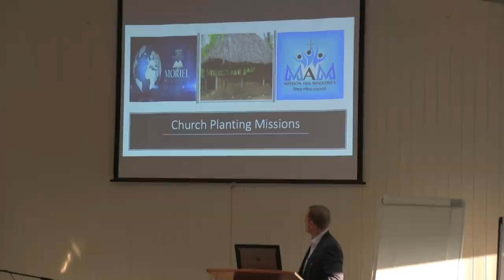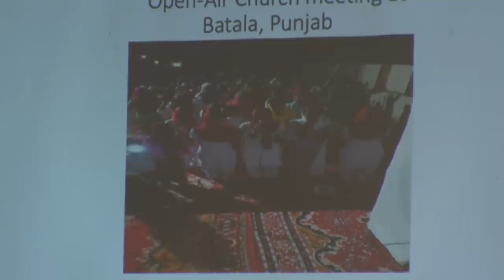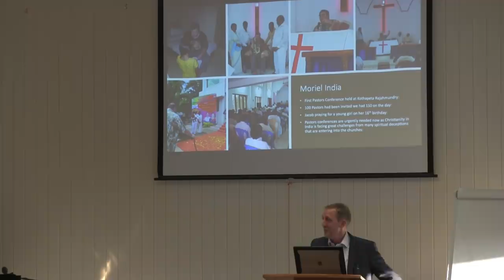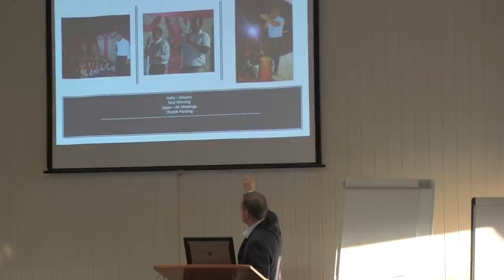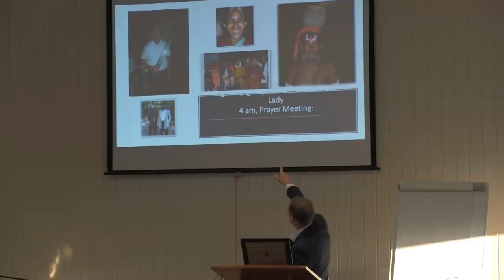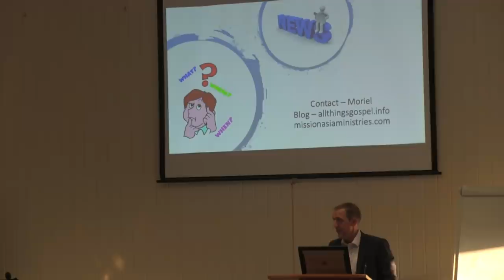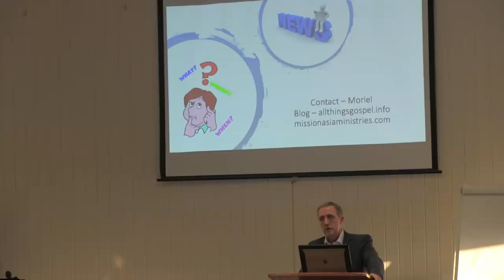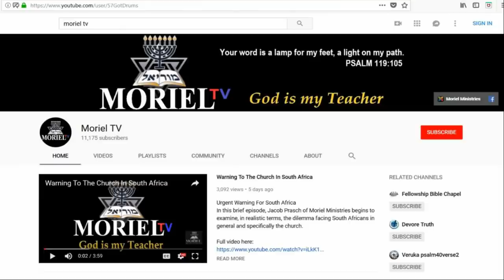Moriel UK Autumn Conference - Mark Jackson - India Update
Israel, Current Prophecy & You
was the theme of the 2018 Moriel UK Autumn Conference held at the Hayes Conference Centre in Swanwick, Derbyshire.

This is an update on India with Mark Jackson